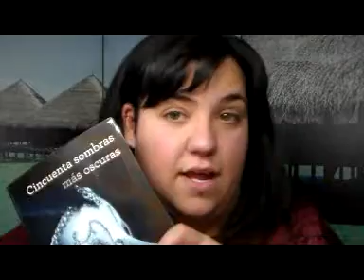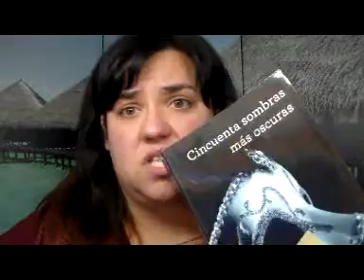Leemos??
Facebook: vanessa tortajada (solo aceptare solicitudes en las que pongais que me veis por youtube en el mensaje...)